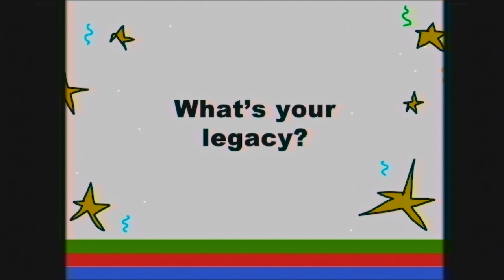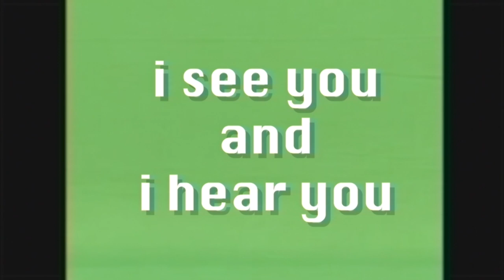Sketchy Queens: Kandy Muse on "I See You and I Hear You" + series bloopers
Kandy Muse is the guest on the finale episode of I See You and I Hear You.
 Created by Jinkx Monsoon and Liam Krug